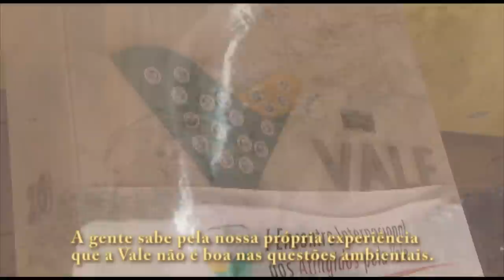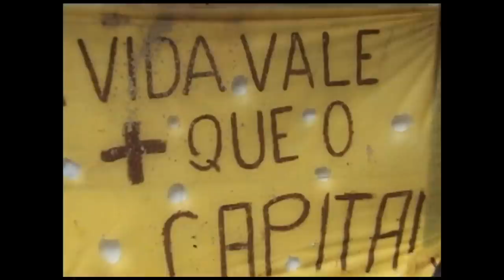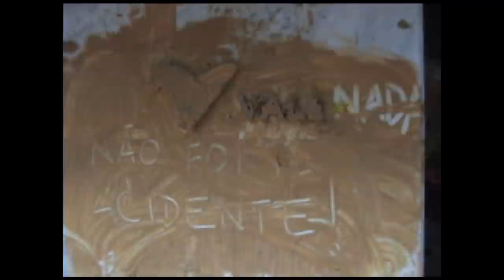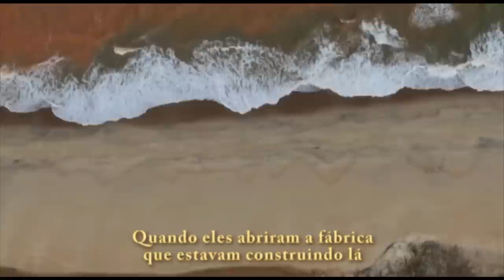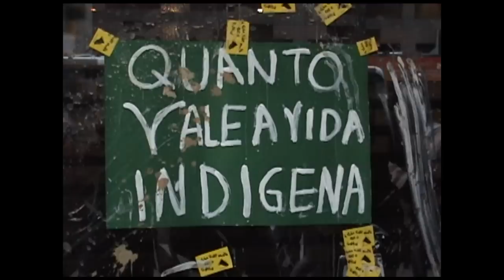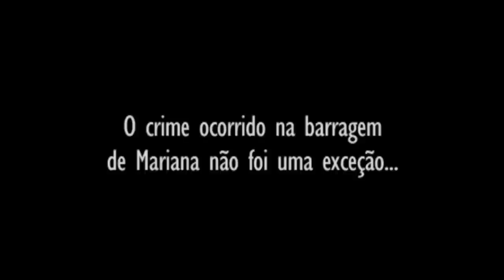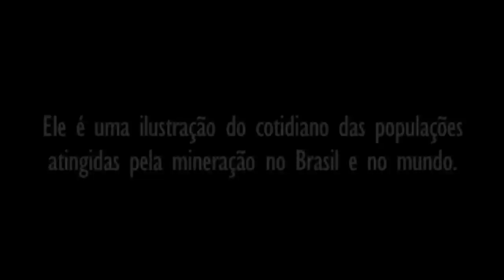VALE DO RIO MORTO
VENCEDOR DO PRÊMIO DE MELHOR MONTAGEM - FESTIVAL CINEAMAZÔNIA 2016
O crime ocorrido na barragem em Mariana foi apenas a ponta do iceberg de irregularidades e violências cometidas pela VALE. Em 2010 representantes de várias regiões do Brasil, do Canadá, de países da América do Sul, África e Oceania se reuniram no Rio de Janeiro para discutir os conflitos vividos em seu território com a chegada da Vale. Este filme parte da tragédia em Minas Gerais, em 2015, para apresentar as barbaridades mundo afora cometidas pela mesma empresa que matou o Rio Doce.

Um filme de Marcelo Bichara